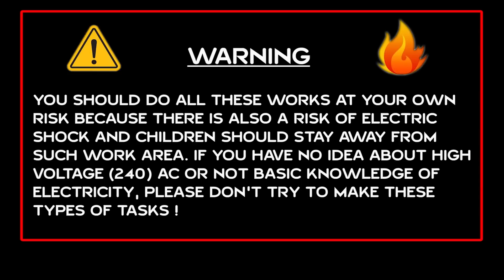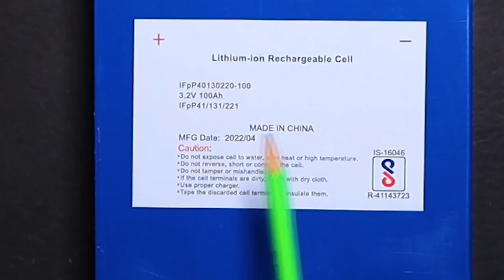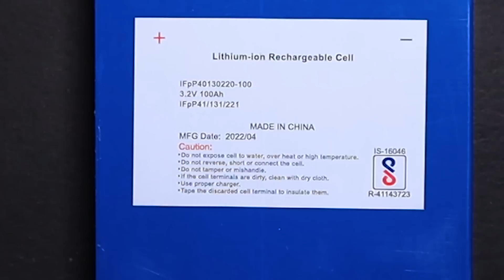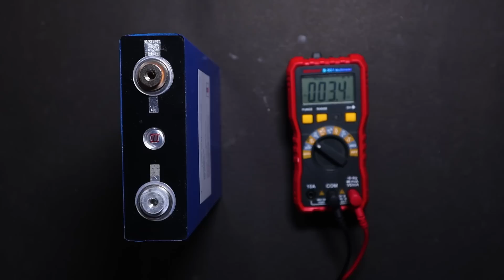How to assemble 12volt 100AH Life Po4 battery I prismatic cell I lithium phosphate battery I 3.2volt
How to assemble 12volt 100AH Life Po4 battery. Who can assemble the lithium phosphate battery pack with prismatic cell 3.2 volt with seeing this video. This is actual Life Po4 battery with 100 ampere. NOTE : All Content used is copyright to Walk With ELECTRICAL AND PLUMBING WORKS B-CLASS. Use or commercial Display or Editing of the content without Proper Authorization is not Allowed.NOTE : Some Images , Musics , Videos , Graphics , are shown in this video May be Copyrighted to respected owners , NOT MINE. NOTE: Do not allow any type of harassing children, kids, birds and animals in this video.DISCLAIMER: This Channel DOES NOT Promote or encourage Any illegal activities , all contents provided by This Channel is meant for TECHNICAL AND EDUCATION PURPOSE ONLY.